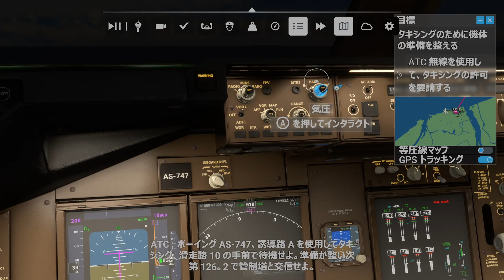【XBOX series X】Flight simulator #10